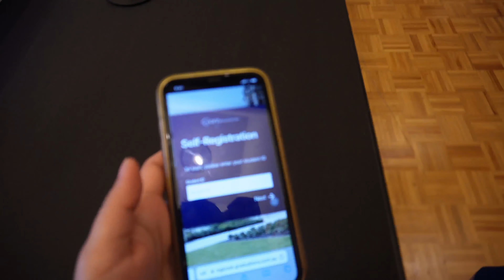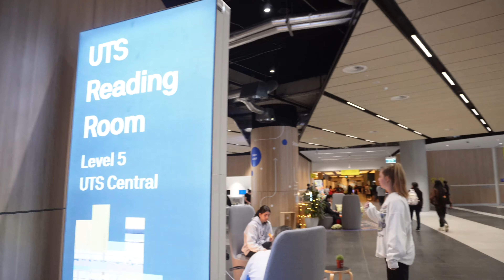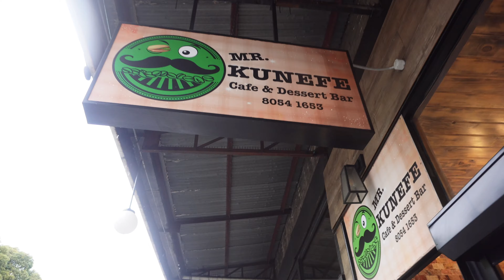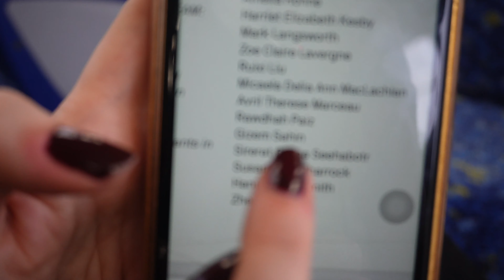University of Technology Sydney (UTS) | Graduation Day | Vlog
The University of Technology Sydney (UTS) is a prominent Australian university located in Sydney, New South Wales. Here's some key information about UTS:

1. History and Reputation: UTS was established in 1988 and has since gained recognition as one of Australia's leading universities. It is a dynamic and innovative institution known for its strong industry connections and practical approach to education.

2. Campuses: UTS has a central campus located in the heart of Sydney's city center, offering students easy access to the city's cultural, commercial, and recreational amenities. The campus is known for its modern architecture and state-of-the-art facilities. UTS also has other campuses and facilities located in Ultimo, Broadway, and Haymarket.

3. Academic Programs: UTS offers a wide range of undergraduate and postgraduate programs across various fields, including business, engineering, design, information technology, communication, health, law, and social sciences. UTS places emphasis on industry-oriented learning, providing students with practical skills and knowledge relevant to their chosen professions.

4. Technology and Innovation: UTS has a strong focus on technology, innovation, and research. It actively encourages entrepreneurship and collaboration between academia, industry, and the community. The university is involved in cutting-edge research projects and works closely with industry partners to address real-world challenges.

5. Industry Connections: UTS has established close ties with industry and is highly regarded for its industry-relevant courses. It collaborates with leading companies, organizations, and professionals to ensure its programs align with industry needs. UTS also offers students various opportunities for internships, work placements, and industry projects.

6. Facilities and Resources: UTS provides modern facilities and resources to support student learning and research. These include state-of-the-art laboratories, libraries, computer labs, multimedia studios, and specialized facilities for specific disciplines. The university invests in technology and infrastructure to create an innovative learning environment.

7. Student Support and Engagement: UTS is committed to supporting student success and well-being. It offers a range of support services, including academic support, counseling, career guidance, and health services. UTS encourages student engagement through clubs, societies, sports, cultural activities, and leadership programs.

8. Global Focus: UTS is internationally recognized and has a strong global outlook. It has partnerships with universities around the world, offering students opportunities for international exchanges and study abroad programs. UTS attracts a diverse student body from different countries, contributing to a multicultural and inclusive campus environment.

The University of Technology Sydney is known for its industry-focused programs, emphasis on innovation, and practical learning experiences. With its central location, strong industry connections, and commitment to technology, UTS prepares students for successful careers and equips them with the skills and knowledge required in a rapidly evolving global landscape.